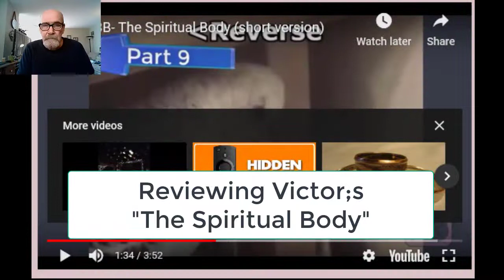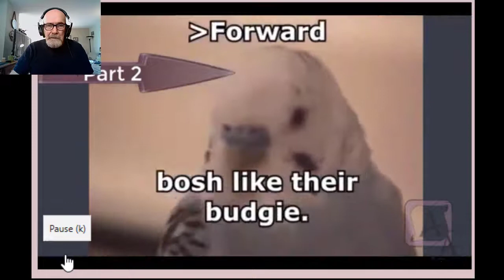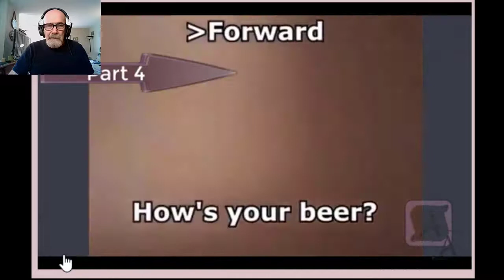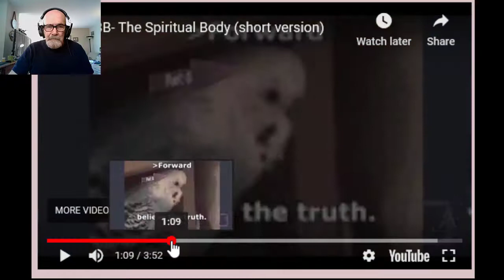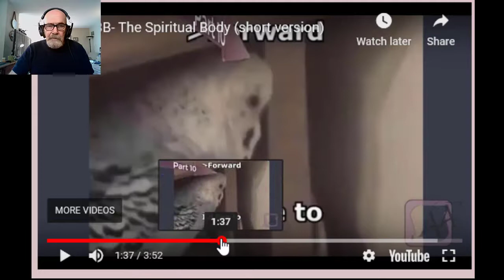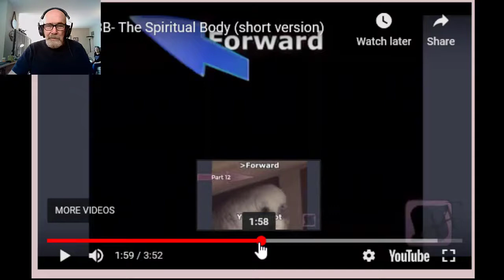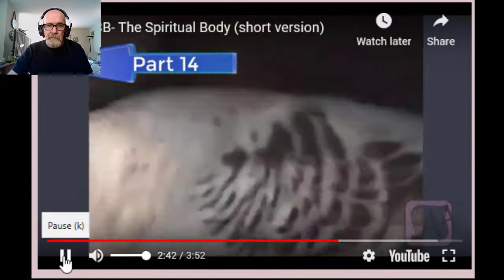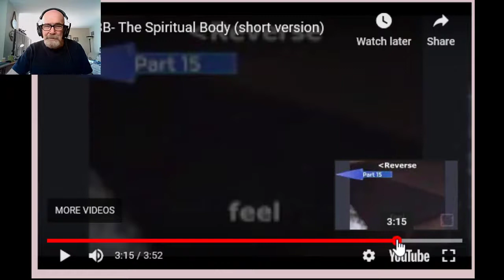Part 3- Review of Victor's "The Spiritual Body"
See how Ryan gets his translations of the budgies